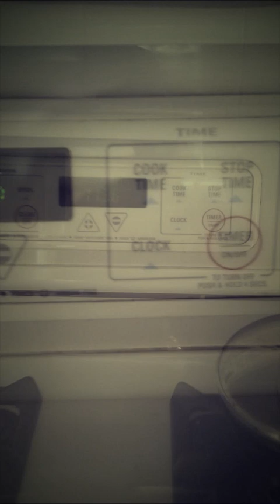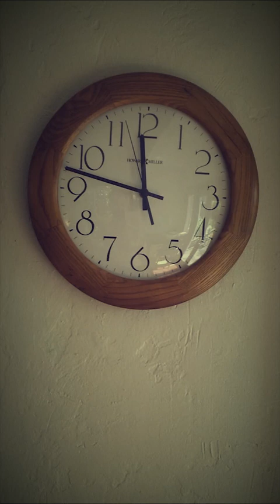COVER by Eric Ferrante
Eric gives us a little taste of a journey he took, which needs no words to explain.